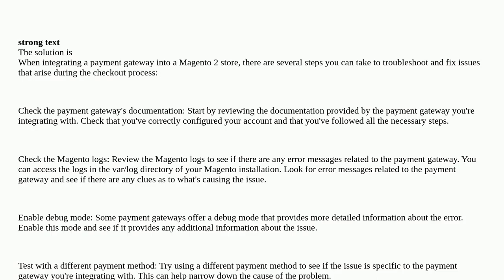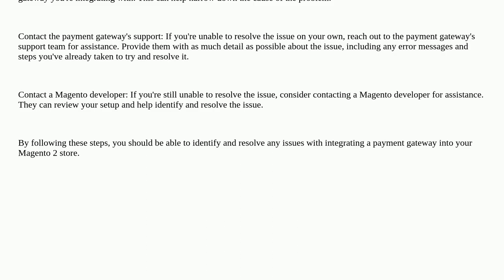PAYMENT GATEWAY ERRORS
A special thanks goes out to the community

  magento-2.1 php payment-gateway magento2 magento2.3